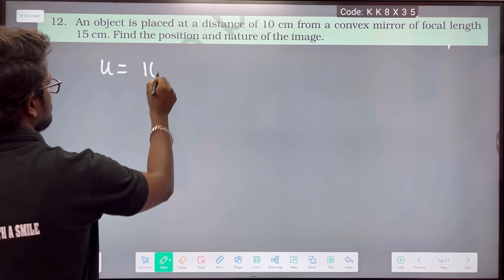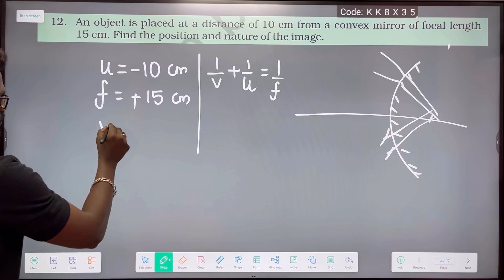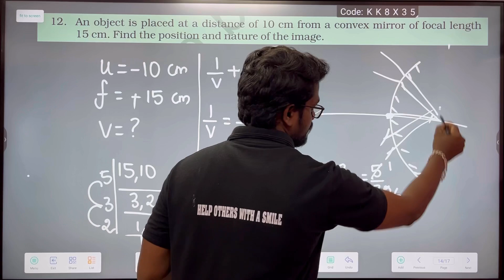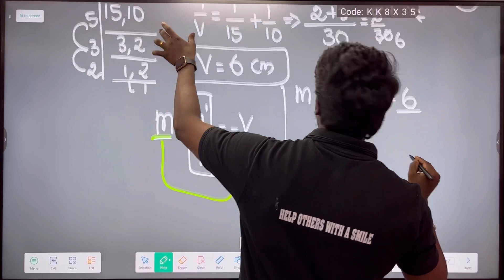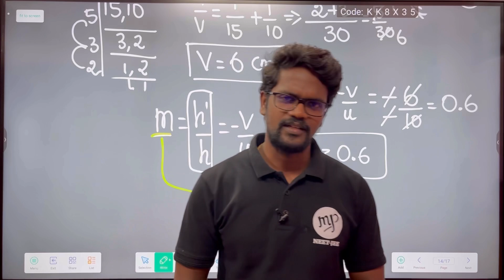Light|Exercise 12|Book Back|Solution|NCERT|CBSE|Class 10|Physics|Tamil|Muruga MP#physics#light